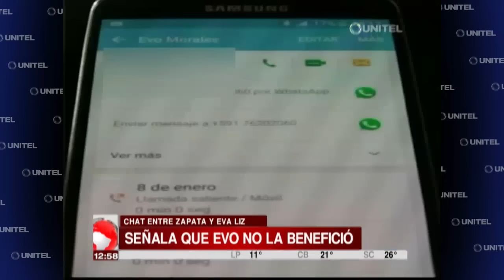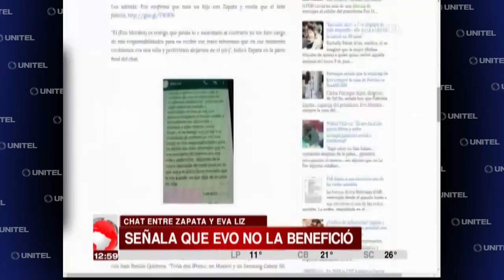Gabriela Zapata asegura que Morales no la benefició